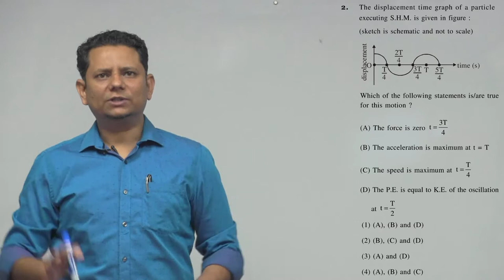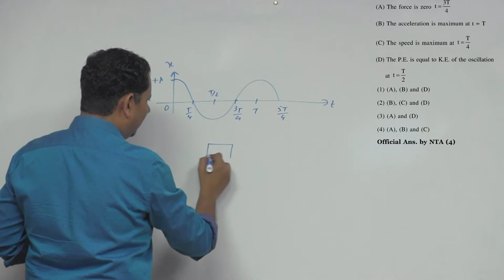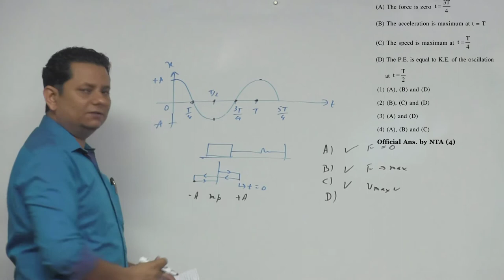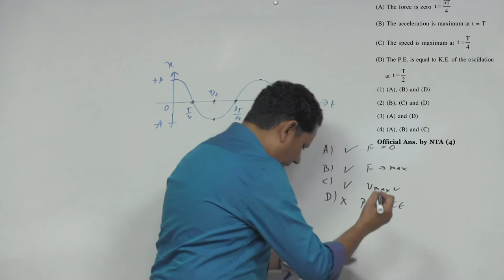The displacement time graph of a particle executing S.H.M. is given in figure: (sketch is schematic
The displacement time graph of a particle executing S.H.M. is given in figure: (sketch is schematic and not to scale)